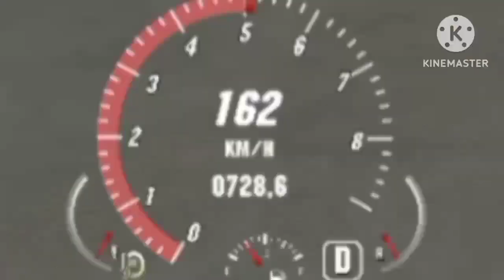Car Parking Multiplayer TikTok Compilation By ilyass MiPro